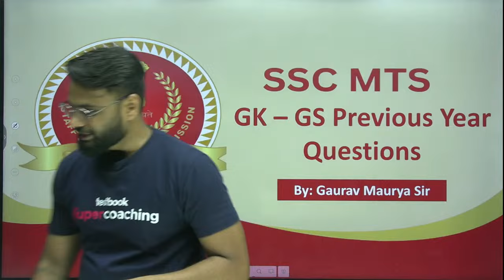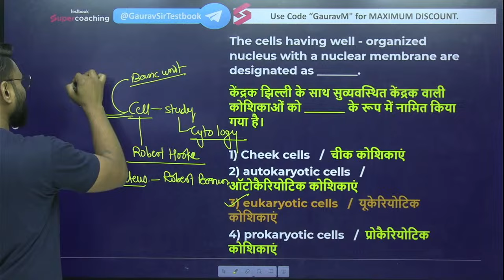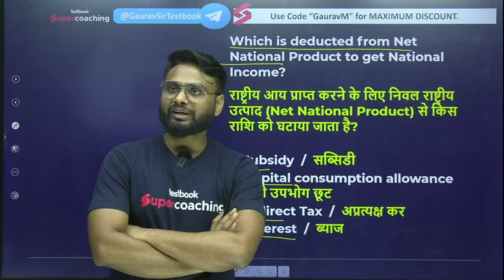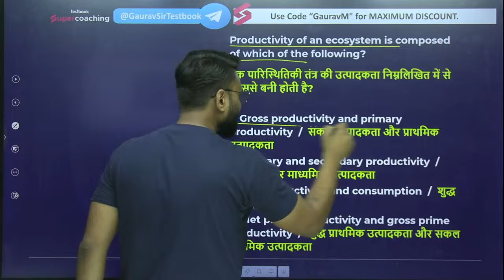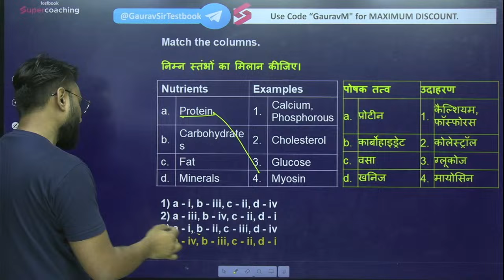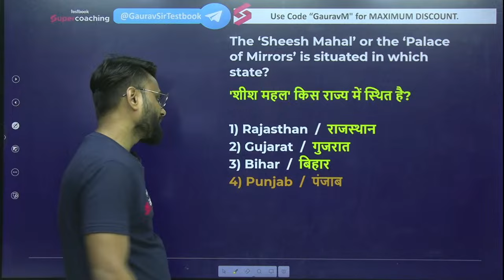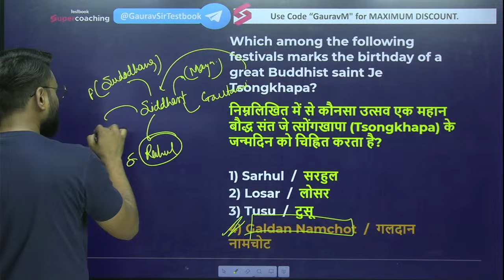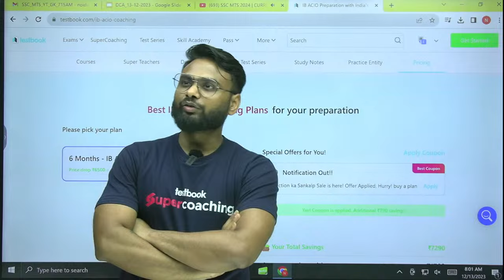SSC MTS 2024 | CURRENT AFFAIRS / STATIC GK CLASSES | PREVIOUS YEAR QUESTIONS CLASS #13 BY GAURAV SIR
SSC MTS 2024 | CURRENT AFFAIRS / STATIC GK CLASSES | PREVIOUS YEAR QUESTIONS CLASS  GAURAV SIR